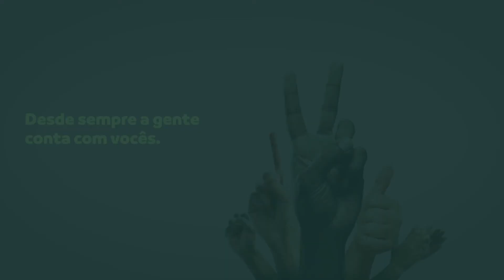Suhai no Prêmio Reclame Aqui 2020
A Suhai foi construídas por mãos que trabalham juntas, mãos que acolhem e protegem.
Graças a essas mãos, estamos mais uma vez concorrendo ao prêmio Reclame Aqui!